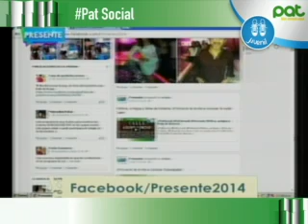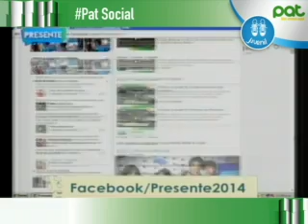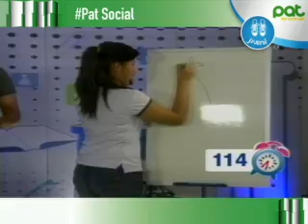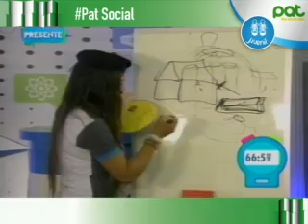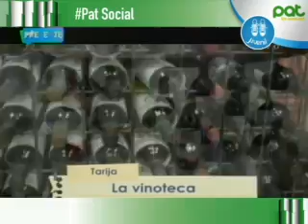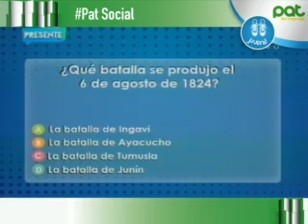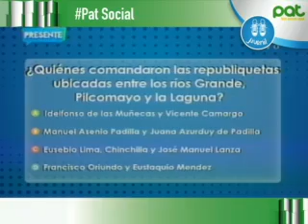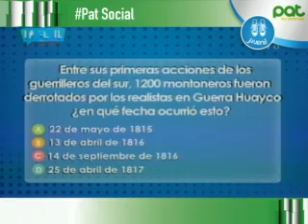Cochabamba está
En el 2º programa desde esta hermosa ciudad se enfrentaron los colegios Elena Arze De Arze y Taquiña Central “B”. El ganador indiscutible de la tarde, con 2500 puntos, fue el colegio Taquiña Central “B”